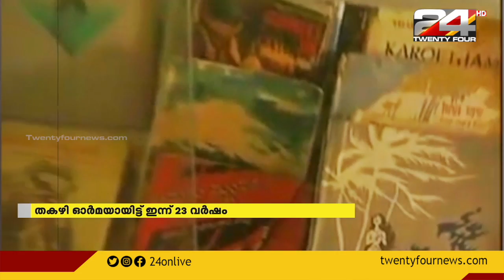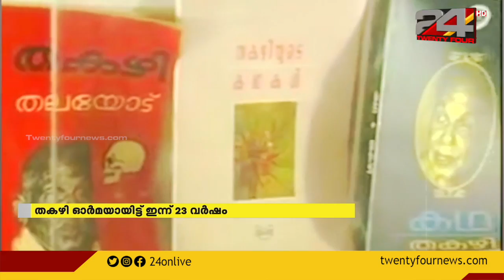തകഴി ഓർമ്മയായിട്ട് ഇന്ന് 23 വർഷം